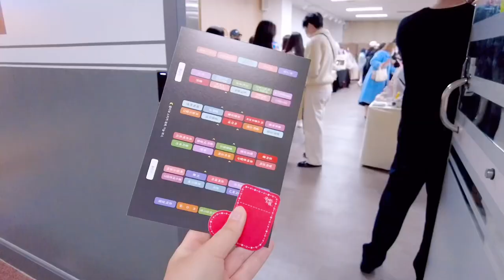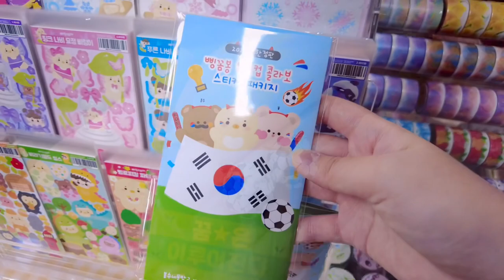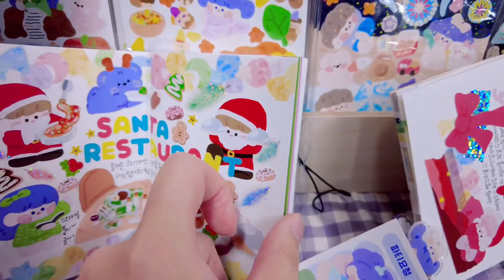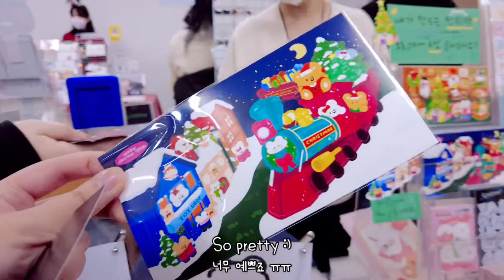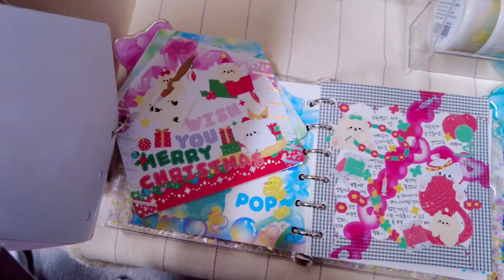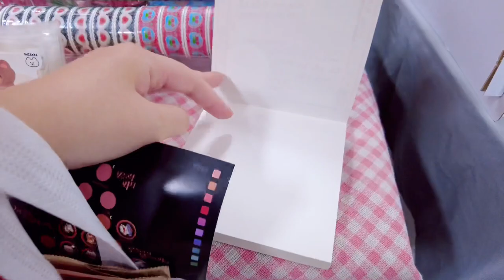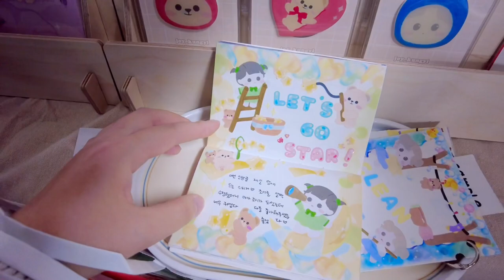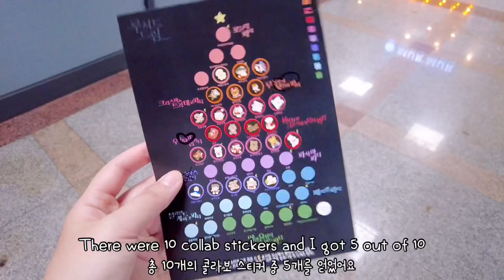Korean Stationery Fair Vlog | Let's Shop cute stickers, washi tapes and more! | Shopping spree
I recently went to another offline korean stationery fair. It was so much fun to look around and shop. Let's go on a shopping spree with me  :) (Filmed with iPad Pro)